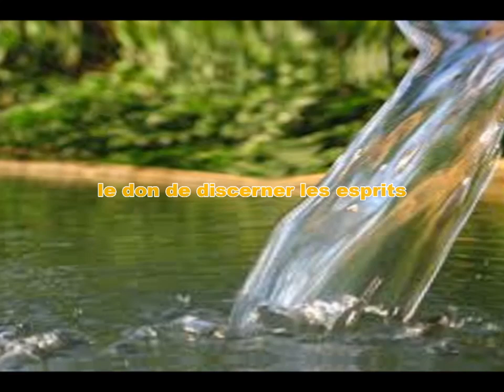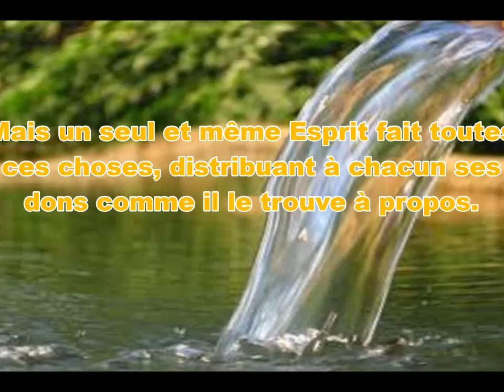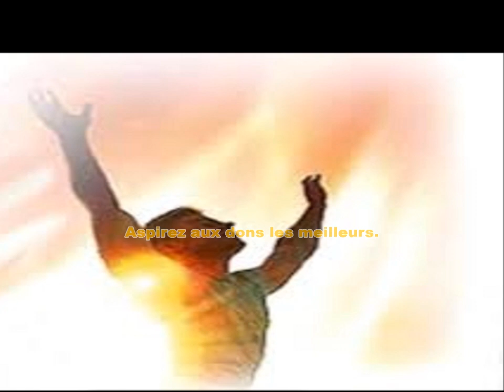Remplis nous de ton Saint-Esprit Seigneur !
Merci à Franck pour les fichiers de Tous à Genoux extrêmement difficiles à trouver !

Chants d' Iisidore Sakamesso,tout ses chant sont écrits sous l'inspiration du Saint Esprit !Retrouvez 2 albums d'Isidore sur ma chaine musicale EMBMuisk
références bibliques:1 Corinthiens 12 et 13
C'est pourquoi, mes frères, désirez avec ardeur de prophétiser, et n'empêchez point de parler [diverses] Langues. Que toutes choses se fassent avec bienséance, et avec ordre.1 corinthiens 14:39-40
Le don par excellence:bien comprendre le sens de ce mot charité:
La charité est patience; elle est douce; la charité n'est point envieuse; la charité n'use point d'insolence; elle ne s'enorgueillit point; Elle ne se porte point déshonnêtement; elle ne cherche point son propre profit; elle ne s'aigrit point; elle ne pense point à mal; Elle ne se réjouit point de l'injustice; mais elle se réjouit de la vérité; Elle endure tout, elle croit tout, elle espère tout, elle supporte tout.1 Corinthiens 13:4-6